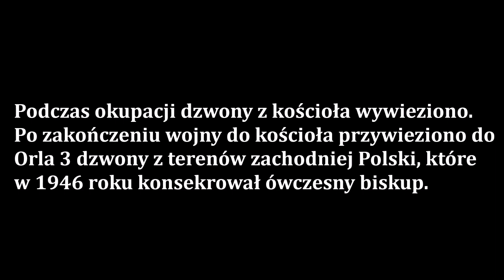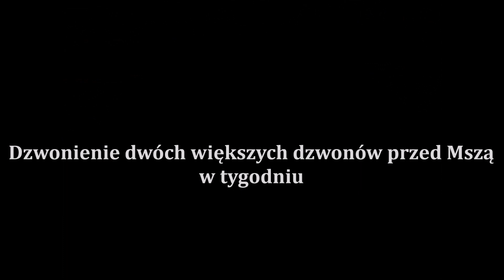Dzwony parafii pw. św. Doroty w Orlu